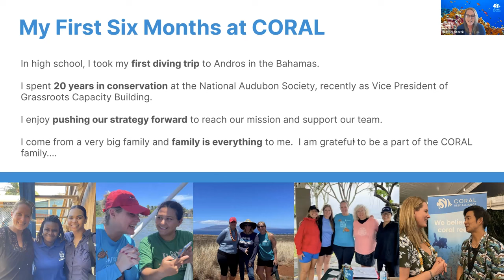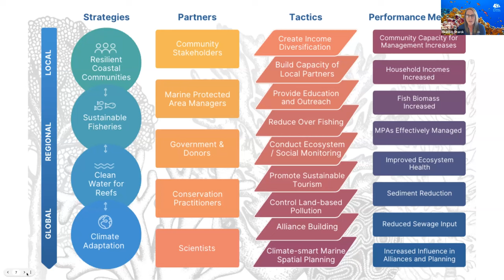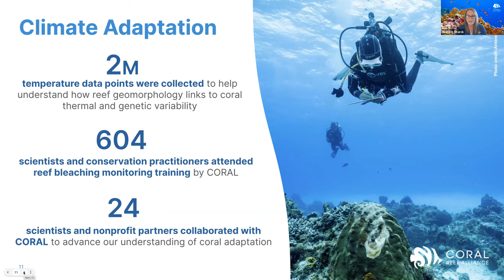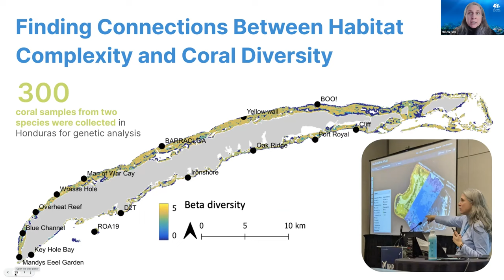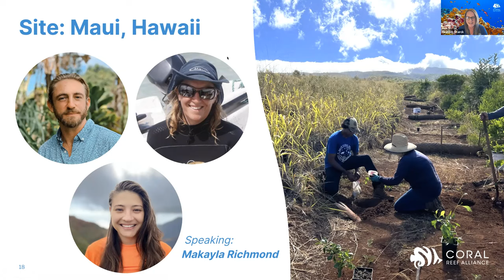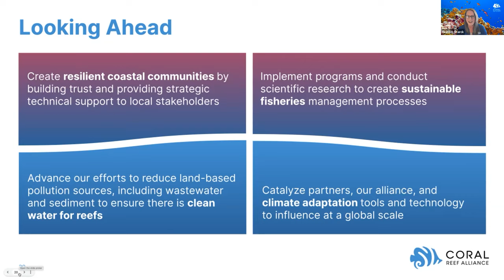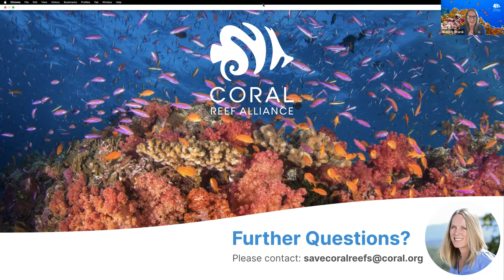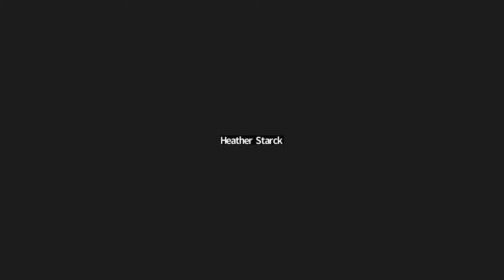The Coral Reef Alliance State of the Reef Address 2023